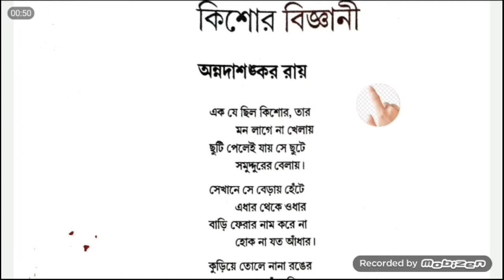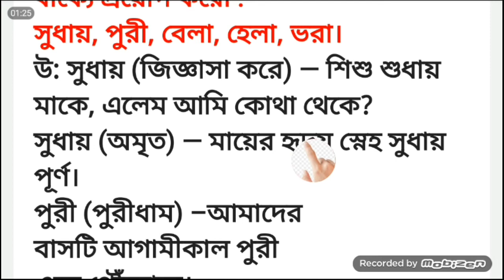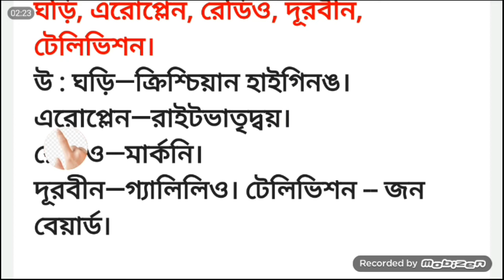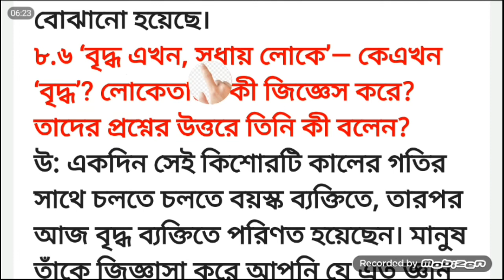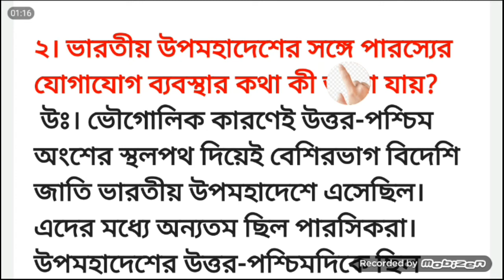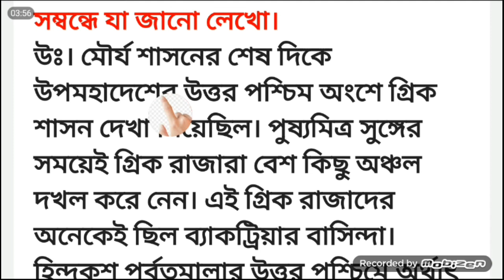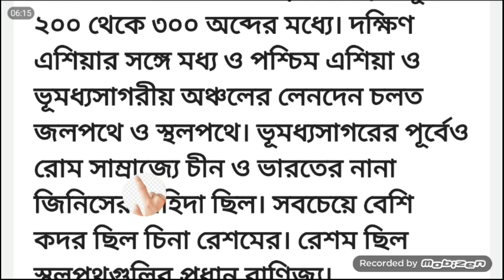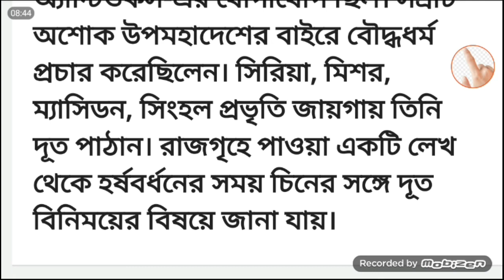3rd term।Class 6 Beng,Eng & History।(Part:-11)(৩য় পর্বের মুল্যায়ন)ষষ্ঠ শ্ৰেণী বাংলা,ইংরেজি ও ইতিহাস।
3rd term evaluation।।Class 6 Beng, Eng & History ।।(Part:-11)(৩য় পর্বের মুল্যায়ন)ষষ্ঠ শ্ৰেণী বাংলা,ইংরেজি ও ইতিহাস।।

3rd term।Class 6 Beng,Eng & History।(Part:-11)(৩য় পর্বের মুল্যায়ন)ষষ্ঠ শ্ৰেণী বাংলা,ইংরেজি ও ইতিহাস।

3rd unit preparation ( bengali, english) (part:-1)

3rd unit preparation ( bengali, english)(part:-2)

3rd unit preparation ( bengali, english)(part:-3)

3rd unit preparation ( math, science) (part:-1)

3rd unit preparation ( math, science) (part:-2)

3rd unit preparation ( math, science) (part:-3)